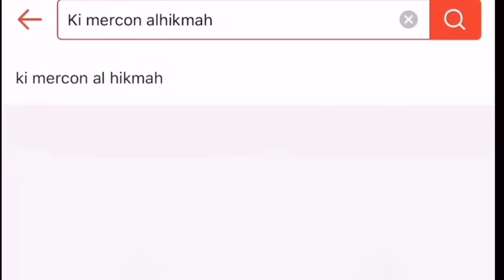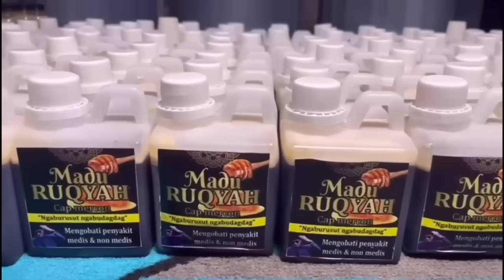BOS JORDI BAYAR DUKUN SANTET KI BUANA HABISI KI MERCON DAN BANG REY